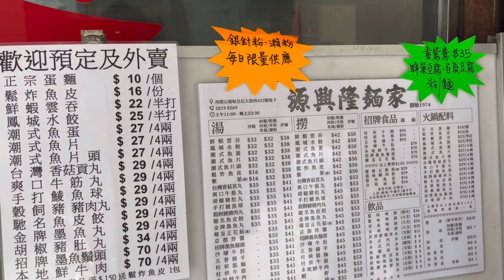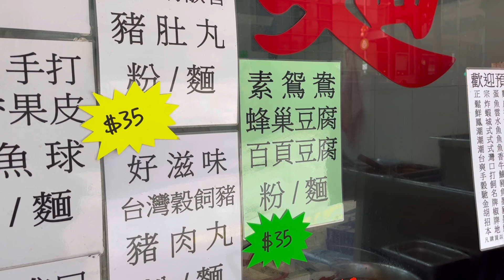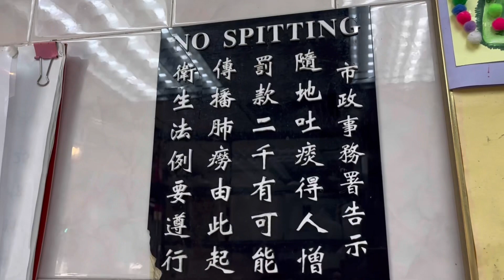尋找傳統懷舊味道 老字號 西環 源興隆麵家｜京都炸醬麵 蠔皇花菇 招牌墨魚鬚頭 胡椒豬肚丸 樣樣都好食 July 2022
源興隆麵家
西環石塘咀皇后大道西453號地下